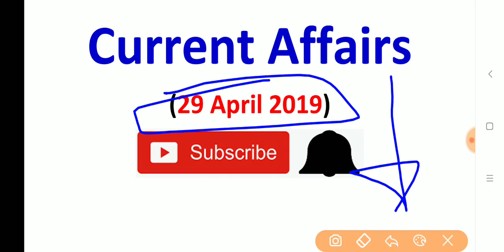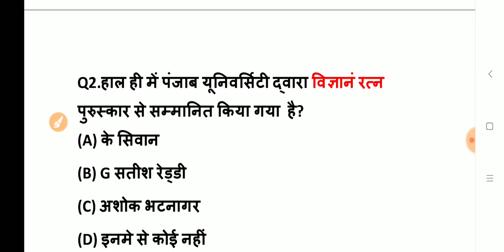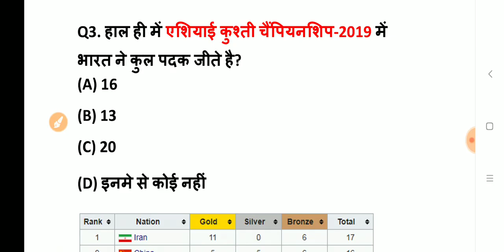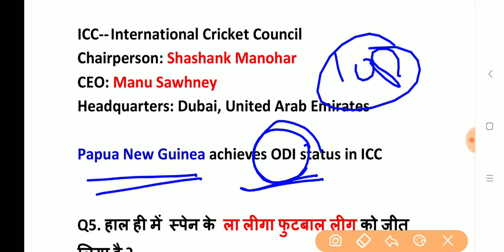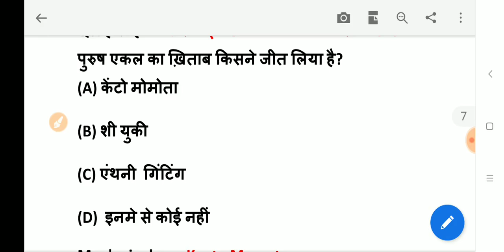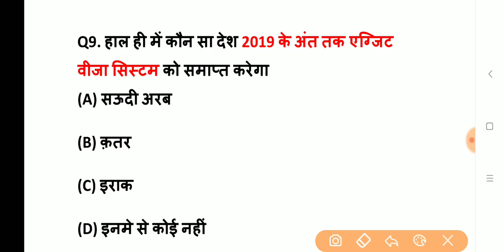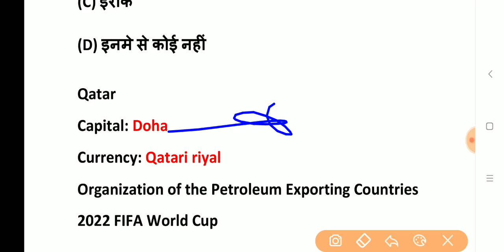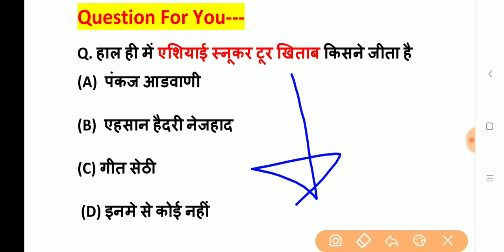29 April 2019 Current Affairs, April 2019 Daily Current Affairs in Hindi,Railway, Bank | Exam Forum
29 April 2019 Current Affairs

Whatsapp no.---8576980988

Must Watch Monthly TOP 200 Current Affairs---

Thanks !
For Watching This Video
Exam Forum